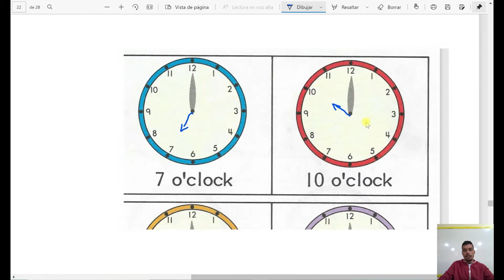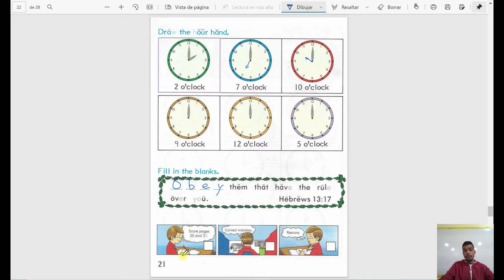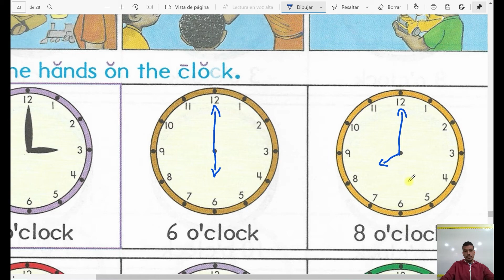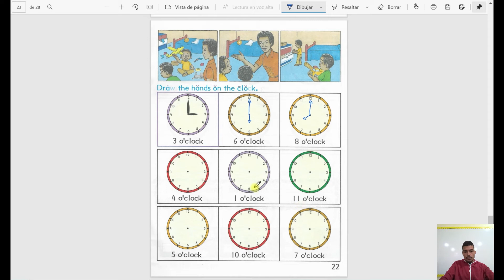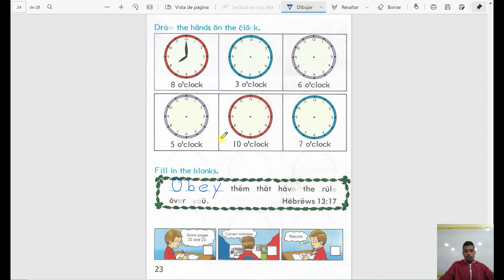Clase Math 1010 páginas 21 24